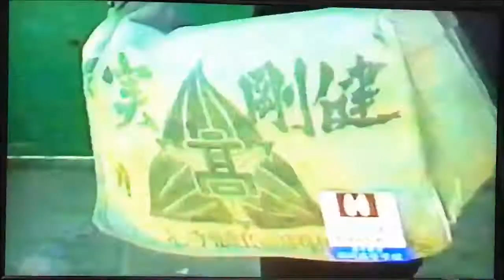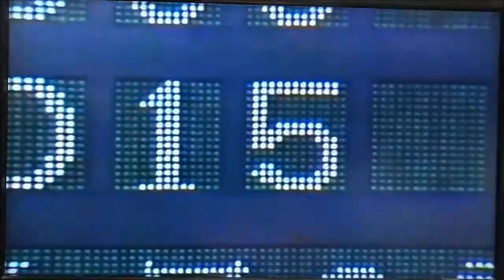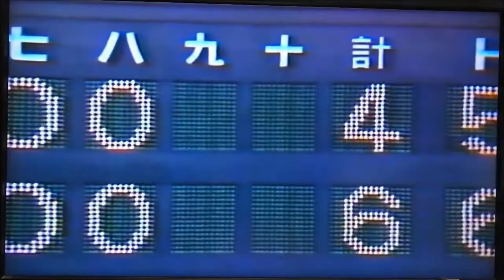昭和６０年夏 福岡高校 甲子園和太鼓場面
甲子園での和太鼓が、いまでは禁止されているようですが、昭和55年と昭和60年の福岡高校は見込みが許可されました。昭和55年は、ダメ元で嘆願書を書いたら許可されました。昭和60年は、昭和55年に持ち込んだ実績を強調して許可されたと思います。数年前の一関一高が春の選抜に出場した際に、和太鼓問題が再び注目されました。昭和53年の盛岡一高は、試合途中で取り上げられたと記憶しています。